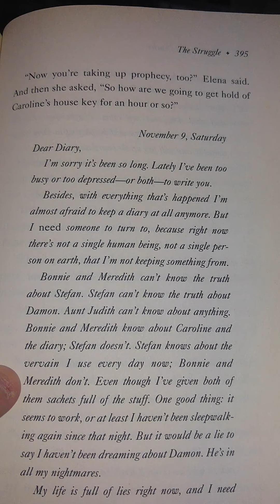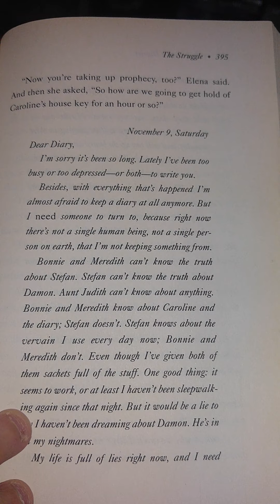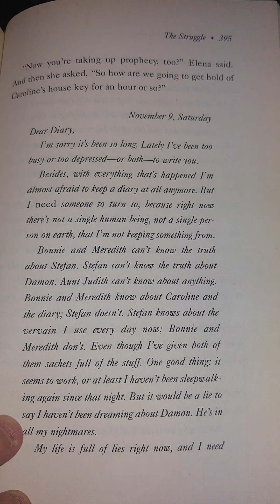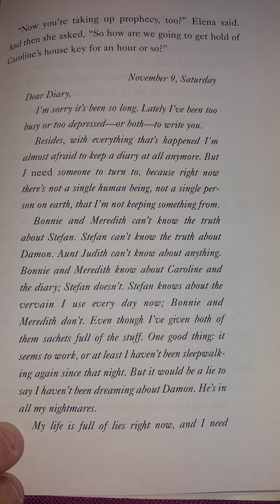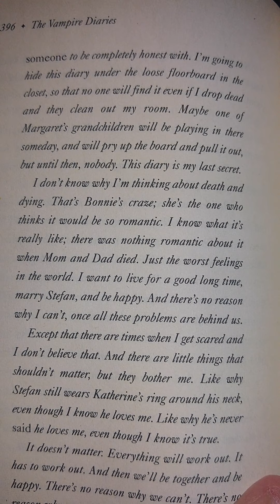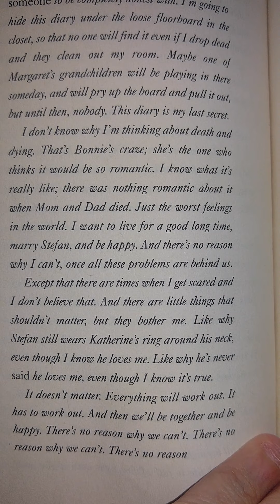The Vampire Diaries The Struggle Chapter 10 Part 3